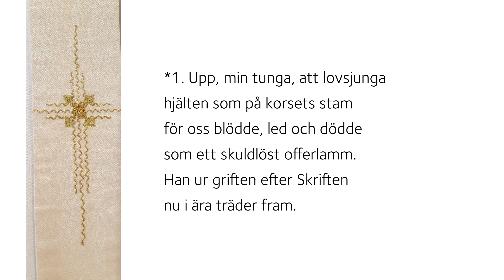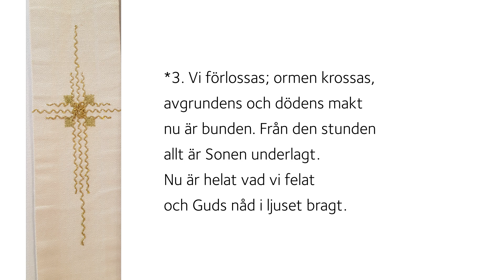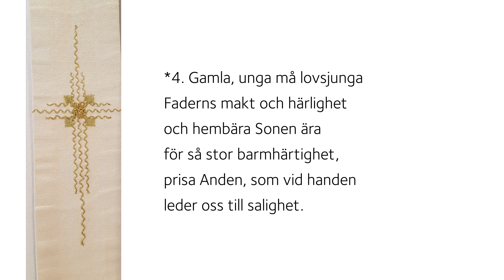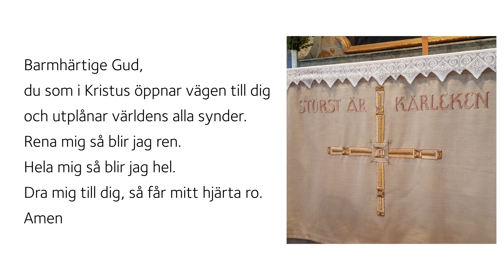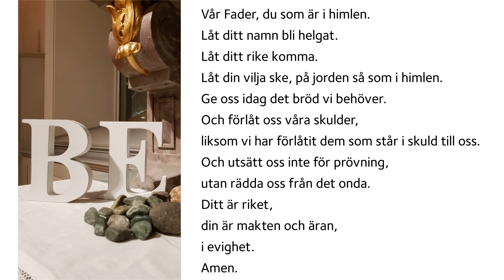Påskdagen 4 april 2021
Webbgudstjänst från Själevads kyrka. Prästen Catharina Larsson predikar, textläsning av kyrkvärden Marie Pettersson. Jonathan Wåhlstedth framför ”Var du än går” och ”Bara i dig”. Tillsammans sjunger vi psalm 147 och 154.

Kollekten går till Svenska kyrkan i utlandet. Du kan Swisha din gåva till 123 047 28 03 märk med: Kollekt 4/4.